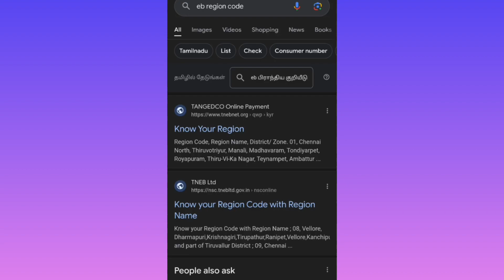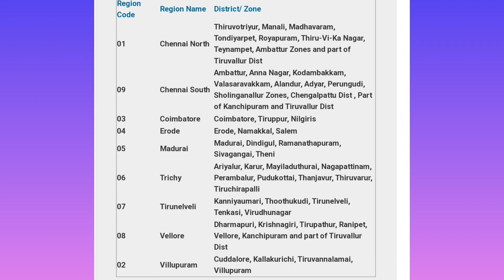how to find eb region code /eb region code in tamil nadu / electricity bill region code / tamil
how to find eb region code /eb region code in tamil nadu / tamil / Balamurugan Tech / BT